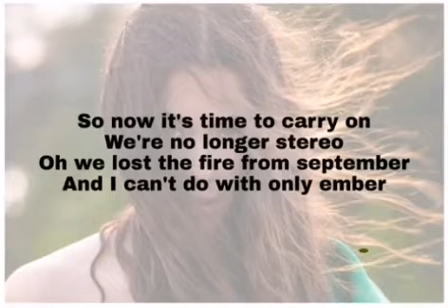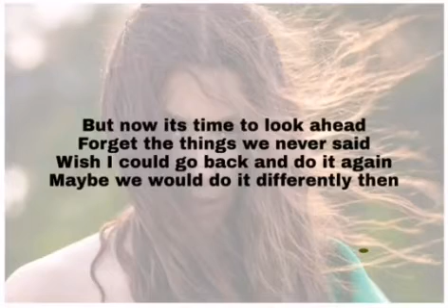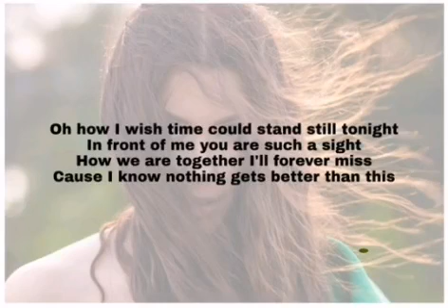Marion Raven - Better Than This (Karaoke)